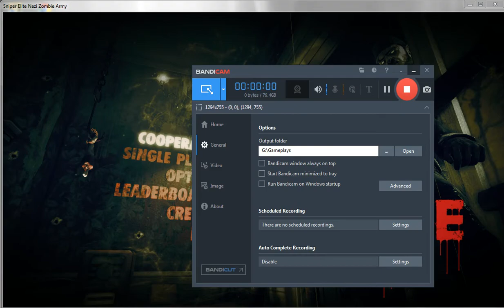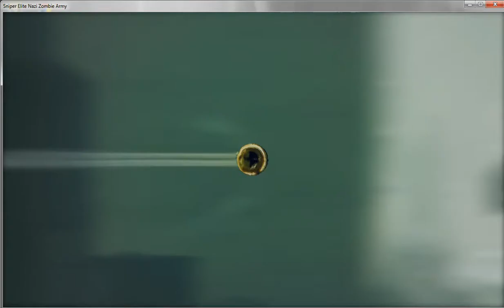Sniper Elite Nazi Army Headshots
Sniper Elite: Nazi Zombie Army. Please note: a remastered and improved edition of this game is now available in Zombie Army Trilogy. Featuring a co-op campaign for 1 to 4 players, Nazi Zombie Army is a horrifying new stand-alone expansion of the award-winning Sniper Elite series.